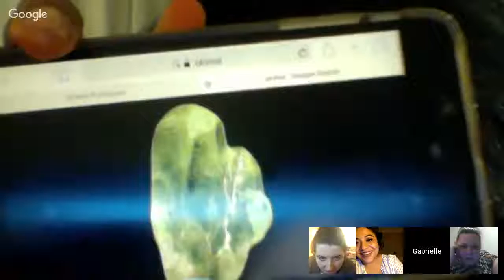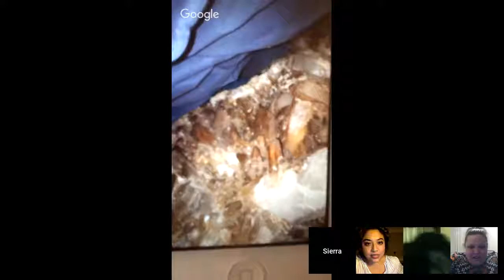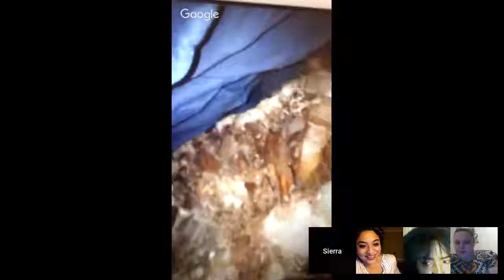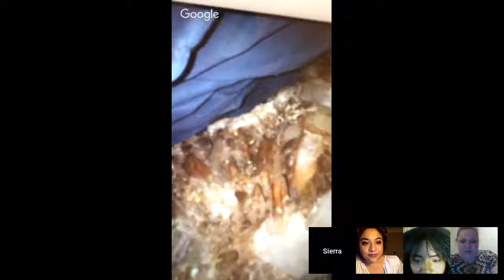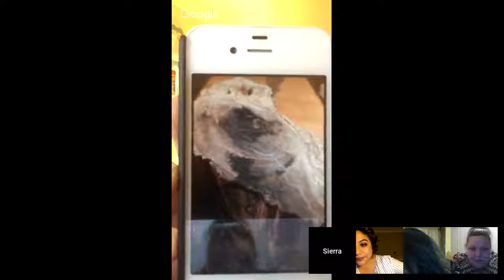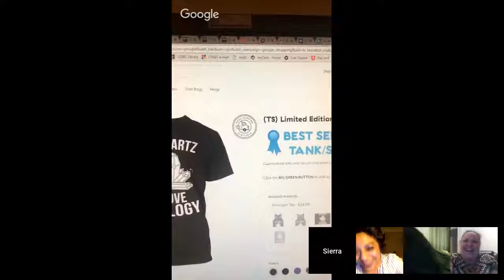Geo group 10 week 3